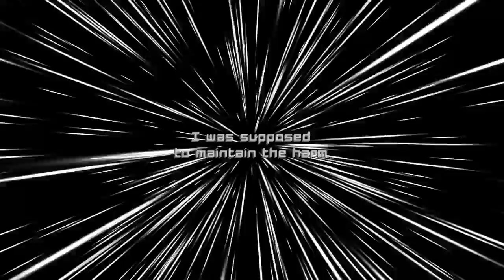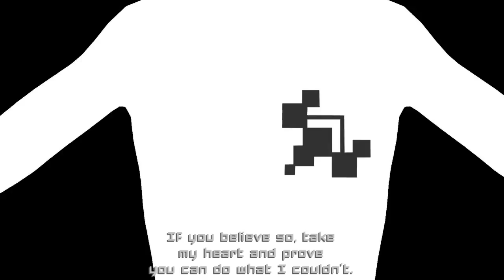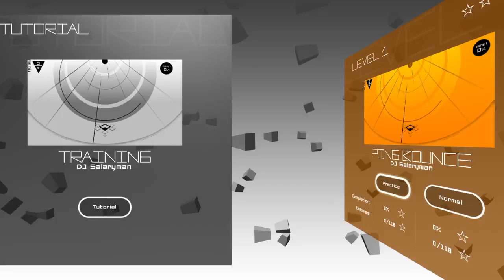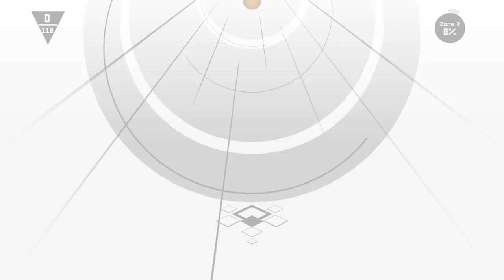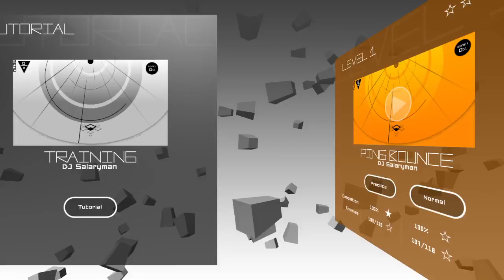【PS4】【海外デモ】Cosmophony